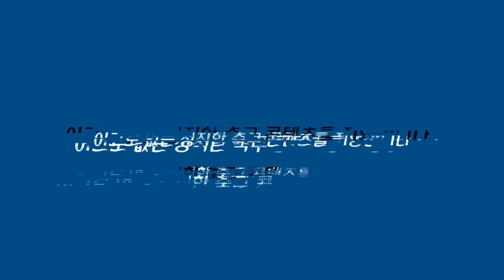[골드 독점] 한국 투어 후기 : 손흥민 샵 방문 + 감독과 3대 1 인터뷰 (토트넘 현장 취재기)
영상편집: 박인욱
한글번역: 박인욱
총괄검수: 이성모